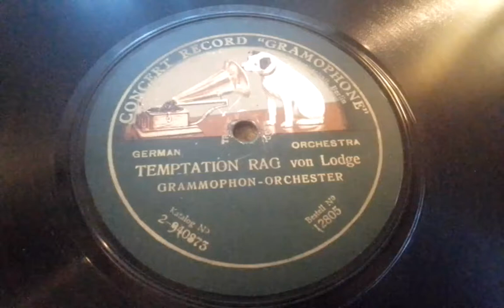Grammophon-Orchester Temptation Rag von Lodge Concert Record Gramophone 12805